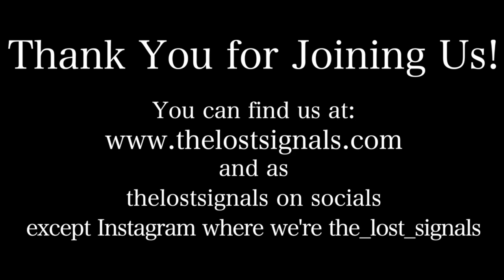AFI Top 100 #034: Snow White and the Seven Dwarfs (1937)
TLS takes on Disney's early landmark work, one of the only few animated features on the AFI list.
[Aggregate score: 8.5]